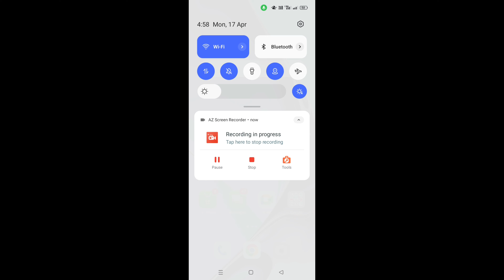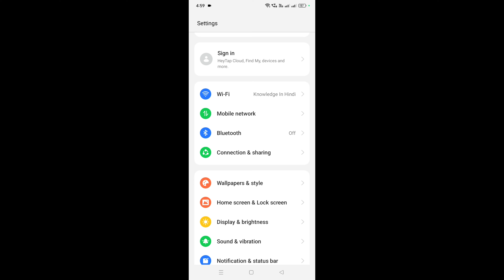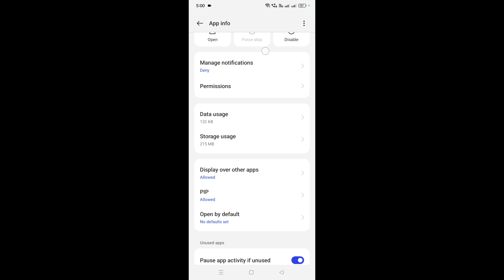Oppo Phone Youtube Not Working | Oppo Mobile Me Youtube Nahi Chal Raha Hai | Youtube Problem